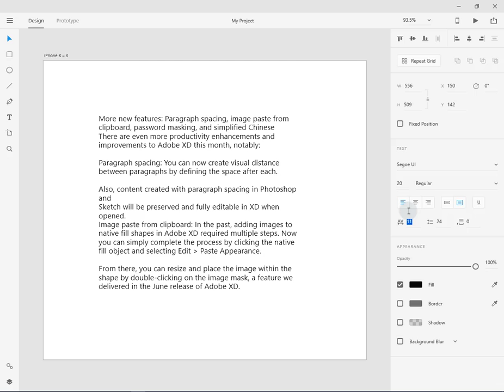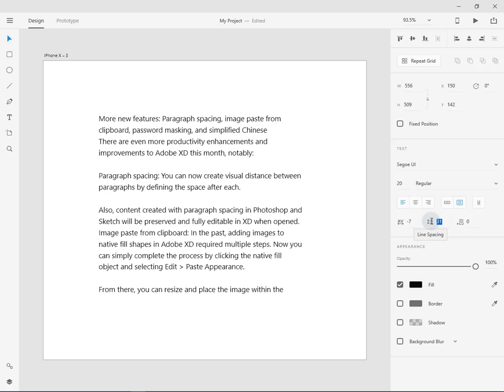Adobe Xd- Պարագրաֆի Խմբագրում (Paragraph Spacing) in Armenian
Adobe Xd CC -ի 2018 հուլիսի  թարմացված տարբերակում ավելացվել են  պարագրաֆների խմբագրման կարգավորումներ (Paragraph Spacing):